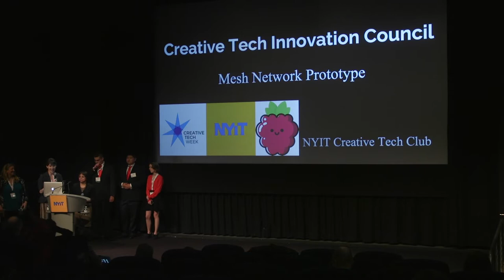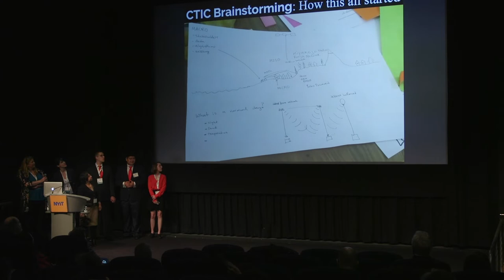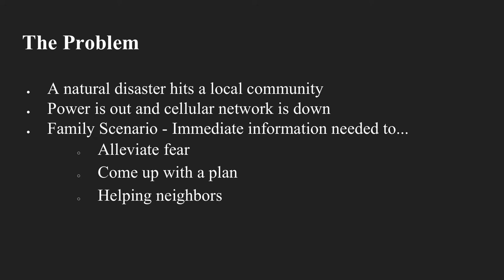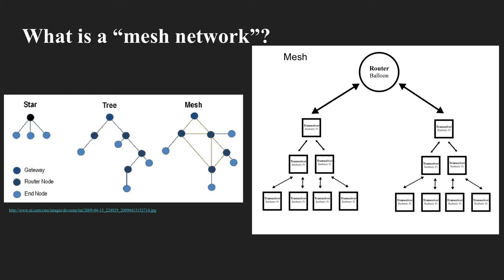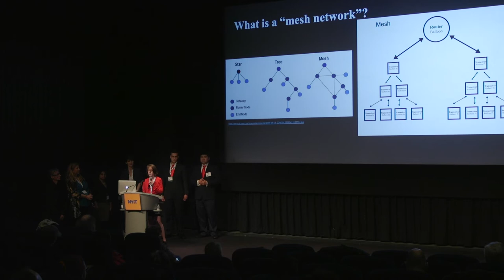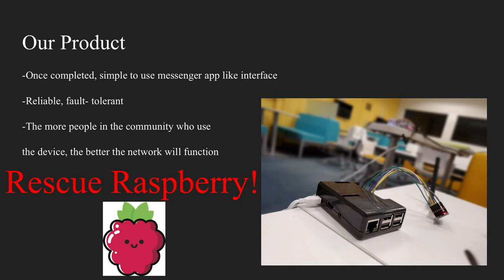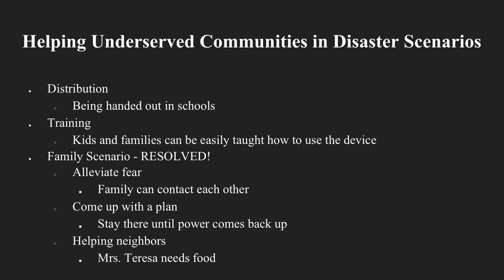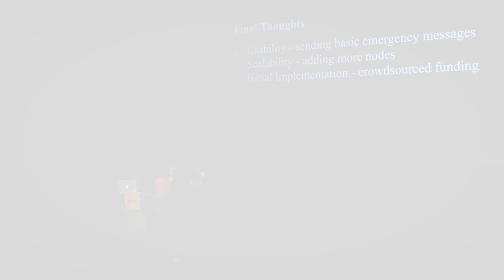Creative Tech Innovation Council Prototype Presentation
Students at NYIT and members of the community, led by creative technology instructor and media artist Carla Gannis and NYIT Interim Dean of Interdisciplinary Studies Christian Pongratz, present a mesh network prototype idea for local area communications when cell phone communications are down.  This presentation was at the Creative Tech Week 2019 Conference on May 11, 2019 at the NYIT Auditorium on Broadway, organized by Isabel Walcott Draves.